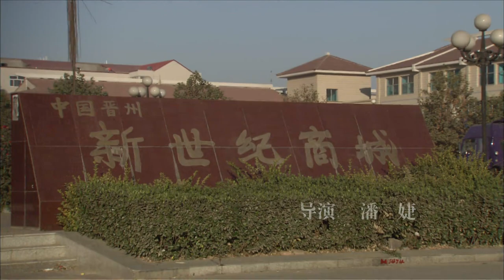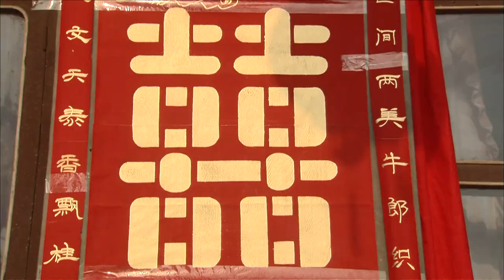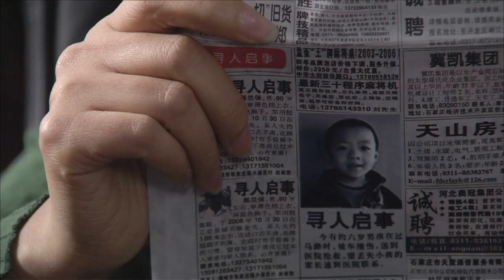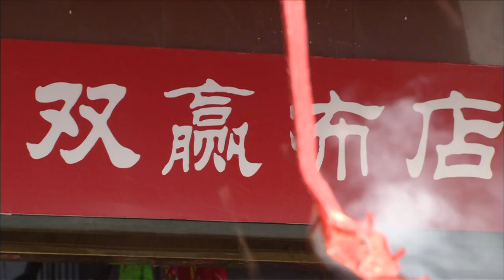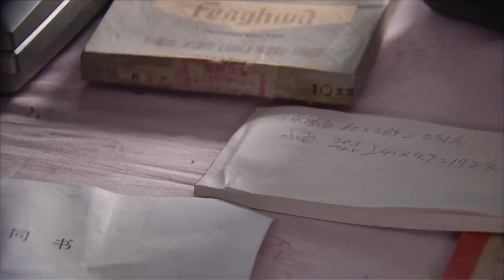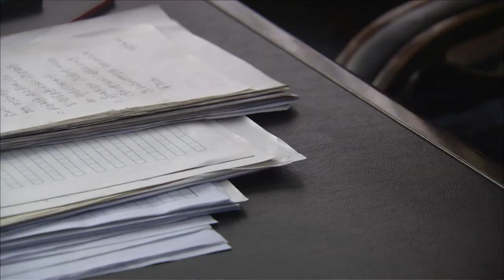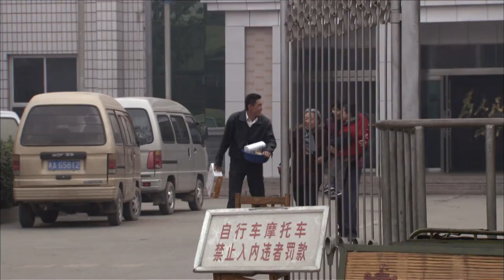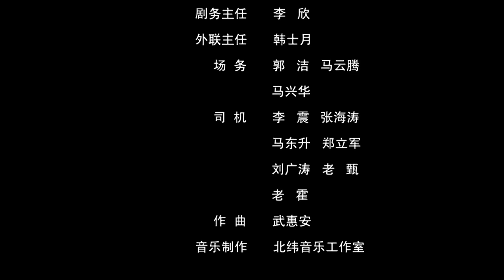《晋州女人》/ Jinzhou Woman 出轨男抛妻弃子 善良淳朴妇女不计前嫌抚养前夫母亲（潘婕 / 柏杉）| Chinese Movie ENG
【内容简介】
一个善良淳朴而又不安于现状的农村妇女高自芳，当前夫贪图享受甩下她去城里享福时，她照顾盲眼的婆婆六年。当前夫被骗，伤痕累累地回来还把她的婚礼搅了，她顾全大局替为难的婆婆留下他。她开起了贸易公司，做生意以诚信为本，并且成立行业协会，帮助前夫和婆婆一家人团圆。